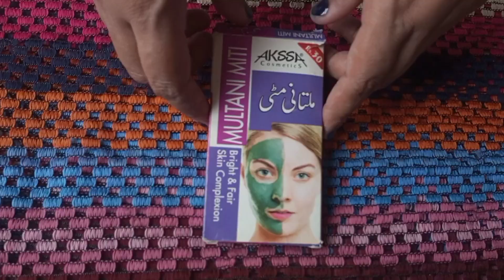Multani Mitti Face Pack For Glowing Skin |Instant Fairness and Crystal Clear skin With Multani Mitti